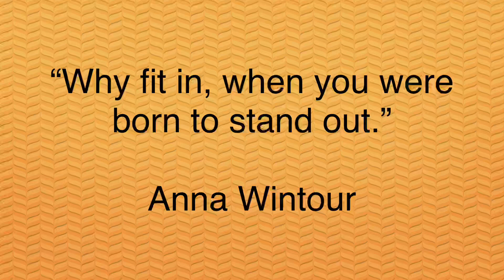Quote of the Day (July 1, 2024)